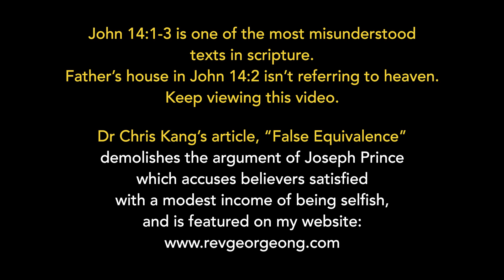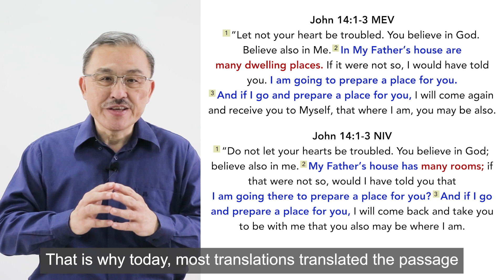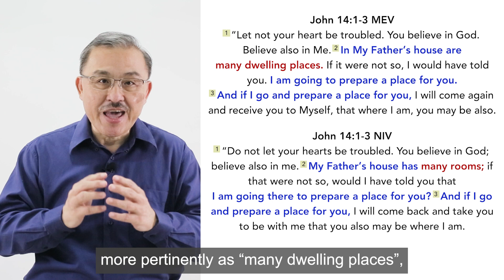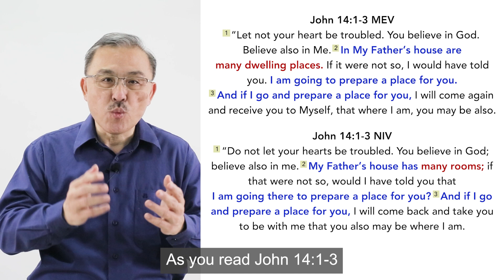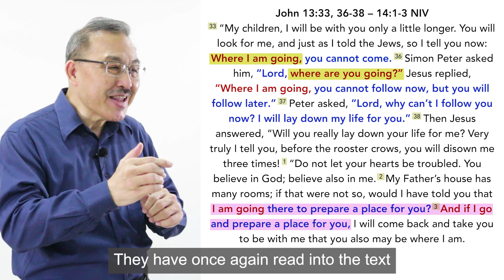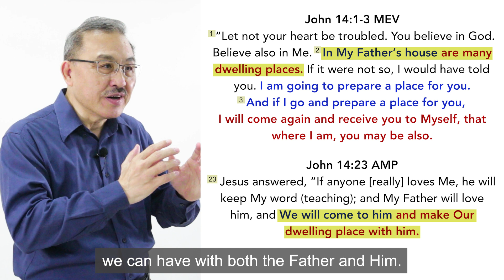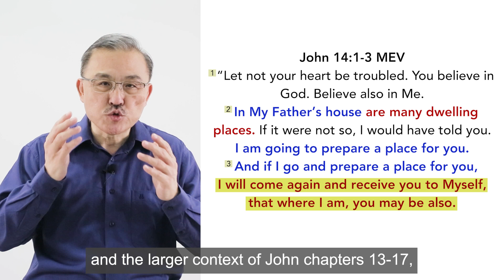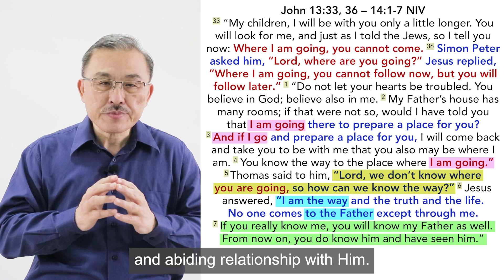Joseph Prince’s Teaching That John 14:1-3 Is The Pre-Tribulation Rapture Is Not In Context Part 44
John 14:1-3 is one of the most misunderstood texts in scripture: “My Father’s house has many rooms; if that were not so, would I have told you that I am going there to prepare a place for you?” (Jn 14:2 NIV)

My Father’s house in John 14:2 isn’t referring to heaven. Please view this video (and the next and final video Part 45 in the next update on Pre-trib/Post-trib Rapture) to understand my reasons for saying so.

Theme: Joseph Prince’s Pre-Tribulation Rapture Theology Is Flawed

Part 34: Joseph Prince’s View That The Blessed Hope In Titus 2:13 Is The Rapture Is Groundless

Part 37: Joseph Prince’s Use of Noah, Lot & Enoch To Support His Pre-Trib Rapture Is Out Of Context

Part 40: Joseph Prince’s View That Reward of Saints Occurs In Heaven & Before Christ’s Second Coming Is Implausible

Part 42: Joseph Prince’s Teaching That The 144,000 Are Commissioned For The Great Commission Is Unjustified

Part 43: Joseph Prince’s Pre-Trib Doctrine Wasn’t Taught By Church Fathers & The Church Until The 1830s

Part 44: Joseph Prince’s Teaching That John 14:1-3 Is The Pre-Trib Rapture Is Not In Context

John 14:1-3 is one of the most misunderstood passages in the Bible. In the upper room, Jesus told His disciples that He must go away to prepare a place for them. Yet, this has nothing to do with Jesus going to heaven to build mansions for them as taught by Joseph Prince and Pre-tribbers.

First, heaven is not even mentioned once in the text and the whole chapter. Second, as I shall cover in the next video, “Father’s house” is never used as a term in scripture to describe heaven.

So, in context, Jesus’ going is not to go to heaven to prepare a place for them. His going is specifically to prepare a place for them referred primarily to the crucifixion.

Since this discourse took place the night before the crucifixion, it seems natural that Jesus was preparing the disciples for what would happen the following day. Jesus was preparing the disciples for the events of the following day by foretelling the crucifixion.

As you read John 14:1-3 within its context, you will see that Jesus was speaking of His “going away” to the cross to redeem mankind. In the larger context of John chapter 13
immediately preceding the passage in question in chapter 14,
Jesus’ “going away” meant going to the cross.

For further details, please view the video.